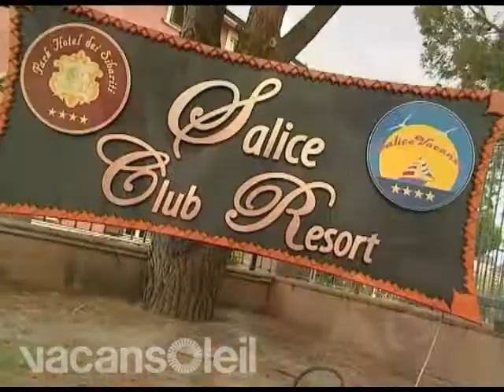Camping Il Salice, Corigliano Calabro, Calabrien, Italien - vacansoleil.dk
Formen på Calabrien kan man se gå igen på formen af den store swimmingpool på pladsen (badehætte er obligatorisk i månederne juli og august). Camping Il Salice er en forholdsvis lille, men meget luksuriøs plads, med en masse komfortable faciliteter. Forudsætningerne for at få en vidunderlig ferie, er helt sikkert til stede på denne velorganiserede plads.

Hvorfor camping Il Salice?
* Der er et grønt solbadningsområde, restaurant, pizzaria, bar, frisør og et supermarked.
* Børn i alle aldre vil få en fantastisk ferie her, med sportsfaciliteter som: fodbold, volleyball, bordtennis, basketball og beach volleyball. Specielt beach volleyball er meget populært. På stranden kan man også finde en windsurfingskole, og om natten er der mulighed for underholdning på diskoteket.
* For dem der ønsker at slappe af, er der mulighed for at sidde på poolterrassen og nyde et glas vin.